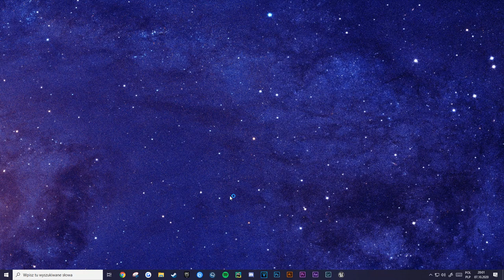The Pago Parable - Trailer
The Pago Parable, jest grą opartą na historii, może i zmyślonej może i nie, o podróży znanego streamera Mateusza "PAGO" Pągowskiego. Podróż jest nie typowa, ponieważ celem jej jest toaleta. @Pago na streamach potrafi sporo spędzić czasu poza komputerem pod pretekstem wyjścia do toalety. Sporo ludzi też w tym samym czasie zastanawia się co mu tyle zajmuje. The Pago Parable jest odpowiedzią na wiele zadawanych pytań a zarazem pokazuje jedną z wielu różnych historii.

Gra jest robiona dla zabawy i nie ma na celu nikogo obrażać ani promować niczego. Wzorowana była na podstawie gry The Stanley Parable. Celem stworzenia tej gry było pokazanie że każdy może tworzyć gry i modele 3D i się w tym kierunku bawić/kształtować nawet ja w wieku 18 lat ;). Celem również nie było stworzenie kolejnej części wiedźmina czy jakiejś innej topowej gry. Rozumiem że w tych czasach wszystko musi być ładnie zrobione ale grę postanowiłem zrobić samemu od podstaw.

Gra będzie dostępna tylko dla streamera PAGO! W przyszłości może udostępnię wersję dla każdego fana PAGO by móc rozwalić mu jaskinie (pokój) ;)